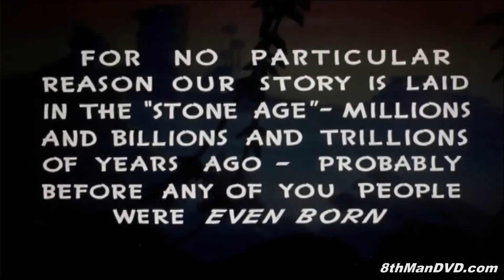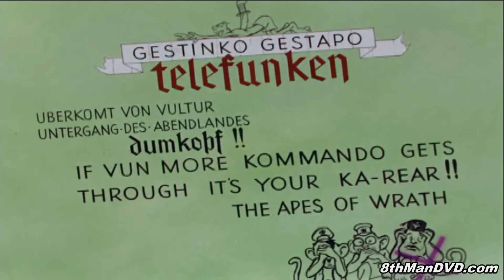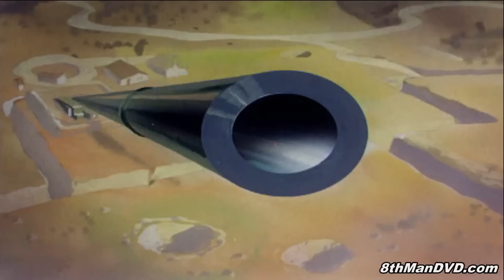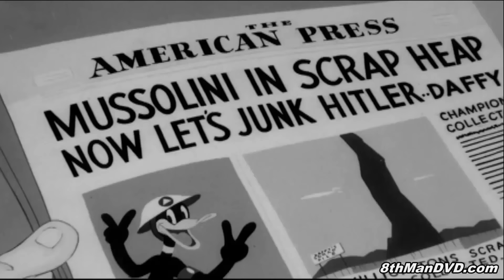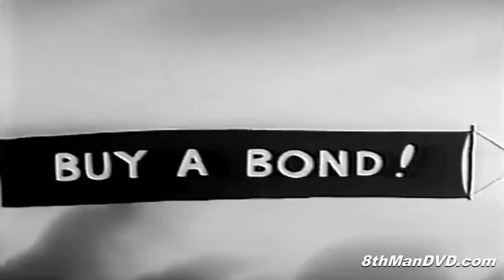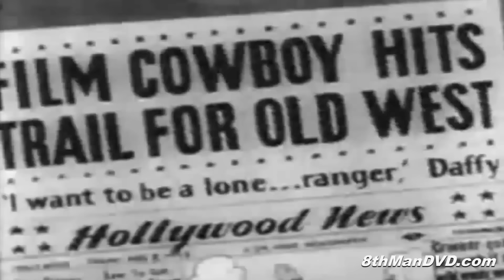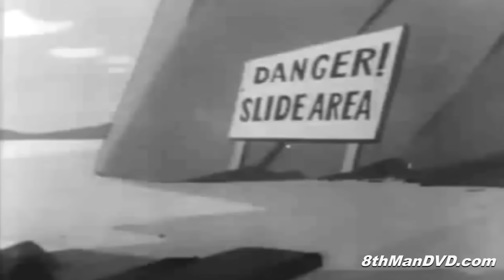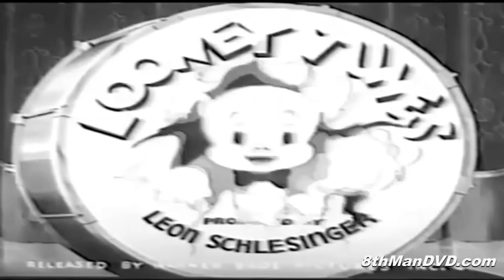LOONEY TUNES (Best of Looney Toons): DAFFY DUCK CARTOONS COMPILATION (HD 1080p)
This compilation includes some of the all-time best classic Daffy Duck Cartoons. All episodes have been remastered in HD 1080, the episode times and details are listed below.

0:09 Daffy Duck and the Dinosaur (Daffy Duck) (1939) (Remastered) (HD 1080p)
7:56  Daffy The Commando (Daffy Duck) (1943) (Remastered) (HD 1080p)
15:19 Scrap Happy Daffy (Daffy Duck) (1943) (Remastered) (HD 1080p)
23:15  To Duck or Not To Duck (Daffy Duck) (1943) (Remastered) (HD 1080p)
29:52 Yankee Doodle Daffy (Daffy Duck) (1943) (Remastered) (HD 1080p)
36:37 Daffy s Southern Exposure (Daffy Duck) (1942) (Remastered) (HD 1080p)
44:08  The Daffy Duckaroo (Daffy Duck) (1942) (Remastered) (HD 1080p)
51:52  The Henpecked Duck (Daffy Duck, Porky Pig) (1941) (Remastered) (HD 1080p)

The looney tunes (commonly mistaken as Looney Toons) and Merrie Melodies series features characters such as bugs bunny, daffy duck & porky pig. The looney tunes cartoons, movies and new looney tunes show have been produced for years. '